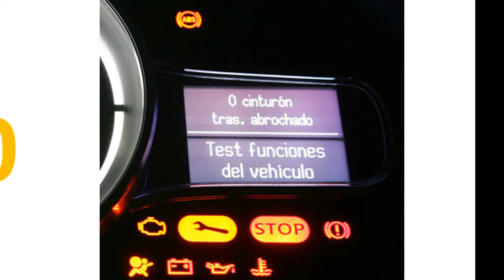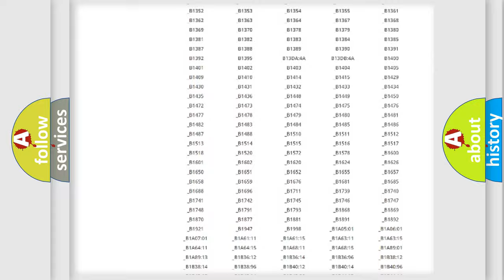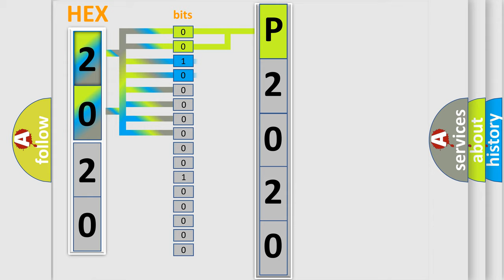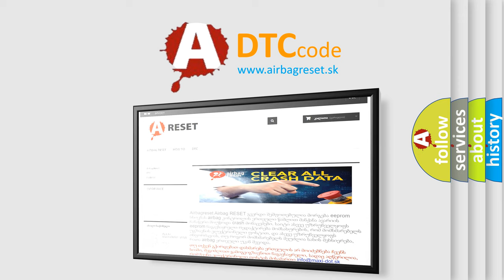DTC Lincoln P2020 Short Explanation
Contents:
0:21 Basic DTC analysis according to OBD2 protocol standard.
1:48 Insight into programming
2:58 A diagnostically understandable description of the Diagnostic Trouble Code
3:05 Basic error definition

Make:
Lincoln
Code:
P2020
Definition:
AV Control Module - HDD Read
Description:
Internal malfunction of AV control unit (HDD read malfunction) is detected.